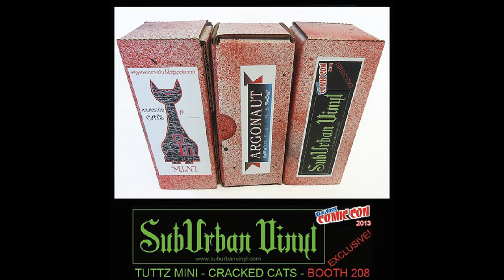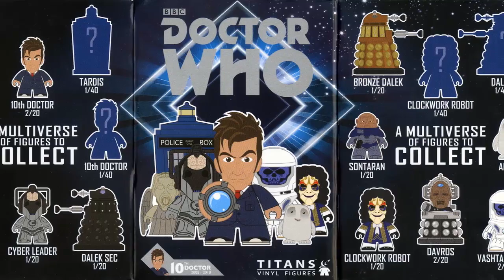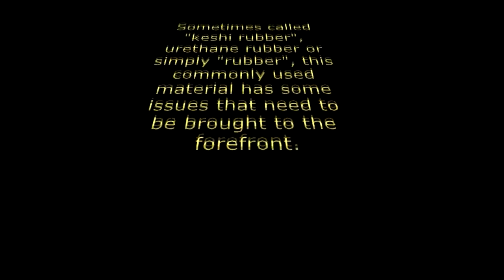Toy Break 279 : The Matt Jones Episode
Ben is here for Walking Duds, Art Pass, My Little Pony, and much more!